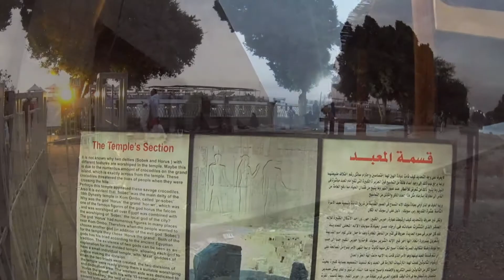Egipt, Kom Ombo 25 luty 2019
Świątynie w Kom Ombo znajdujące się na wzgórzu nad brzegiem Nilu. Poświęcone są bogom, Sobkowi i Horusowi. W pobliżu świątyń znajduje się muzeum, w którym niewątpliwą atrakcją są mumie krokodyli.